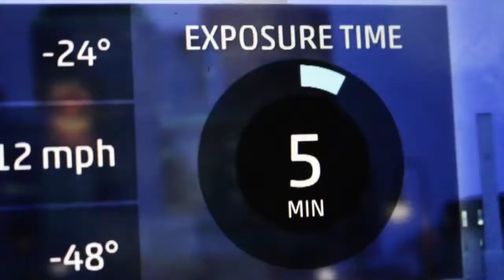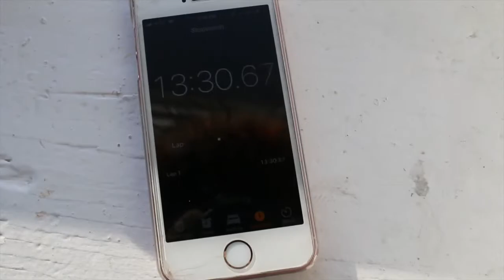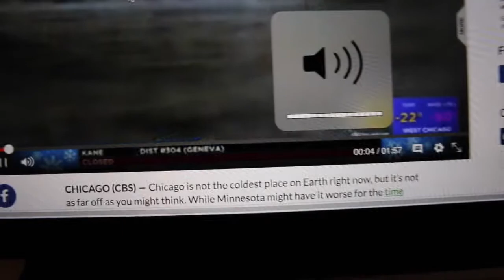THEE POLAR VORTEX MILE!